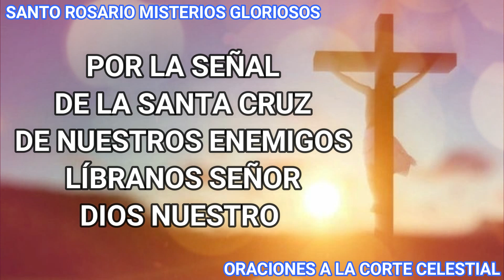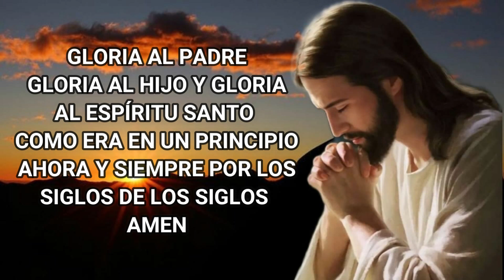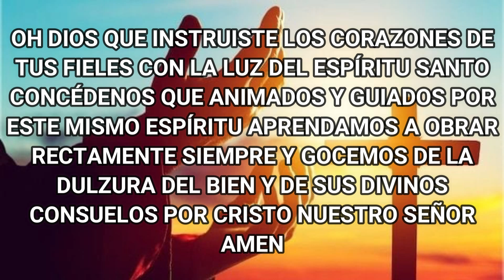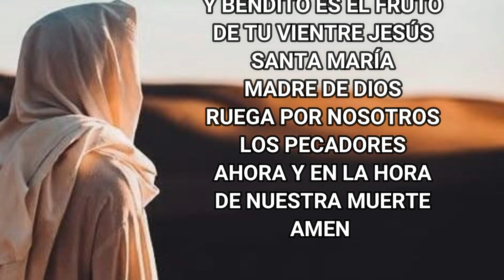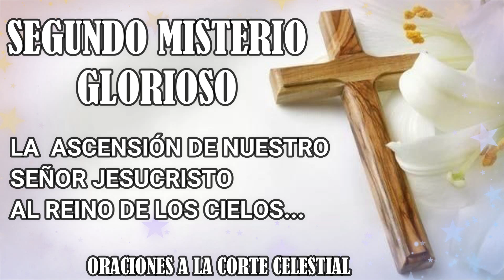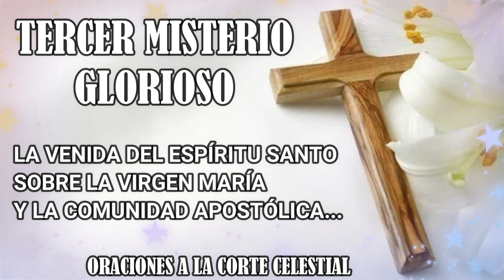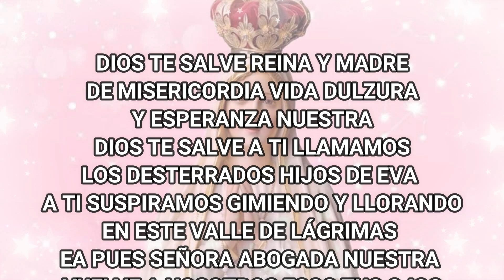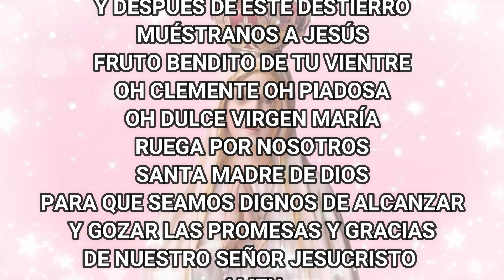Santo Rosario De Hoy Miércoles 15 De Noviembre Del 2023 - Misterios Gloriosos - Rosario De Hoy Corto